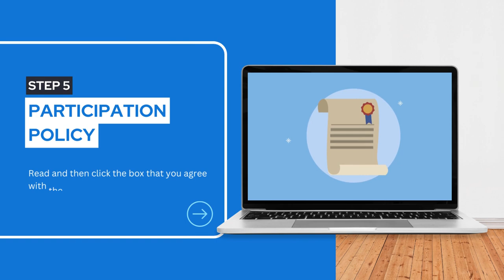Register for Seminary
Instructions for Parents of Seminary Students
1. Be sure that you have a Church Account.
2. Using that Church Account username and password, log in or log in to the S&I app.
3. Once logged in to the site, you will see youth who are 13–18 years old listed on the left-hand side of the page under “My Family.”
4. Ensure that the graduation year for your child is correct.
5. Select the building location or online program where your child will attend seminary.